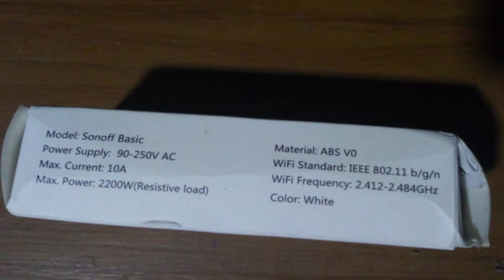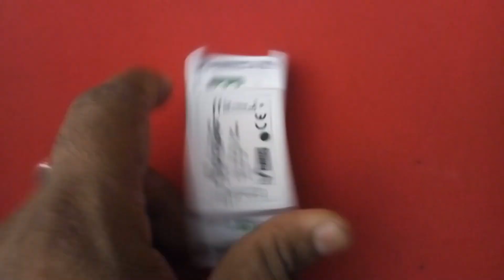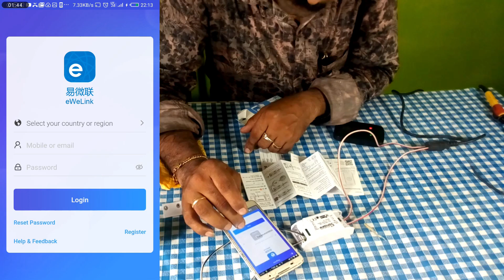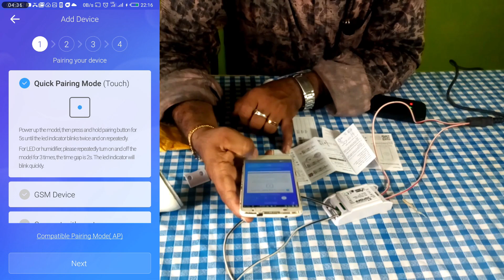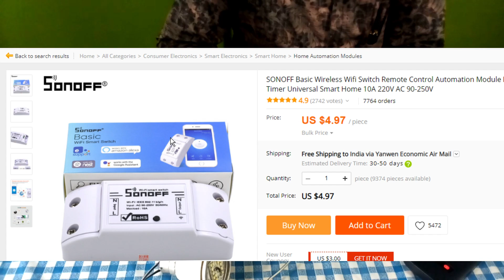നിങ്ങളുടെ വീടും സ്മാർട്ടാക്കാം ചുരുങ്ങിയ ചിലവിൽ! smart home like amazon alexa and ok google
നിങ്ങളുടെ  വീടും സ്മാർട്ടാക്കാം ചുരുങ്ങിയ ചിലവിൽ!

വൈഫൈ സ്മാർട്ട് സ്വിച്ച് ഉപയോഗിച്ച് ഇനി ഇന്റർനെറ്റിന്റെ സഹായത്തോടെ നിങ്ങളുടെ വീട്ടിലെയോ സ്ഥാപനത്തിലെയോ ഉപകരണങ്ങൾ മൊബൈൽ ഉപയിഗിച്ചു ഓൺ ചെയ്യുകയോ ഓഫ് ചെയ്യുകയോ ആകാം .

smart wifi switch  wifi switch  smart home  home automation manoj karolly automatic home